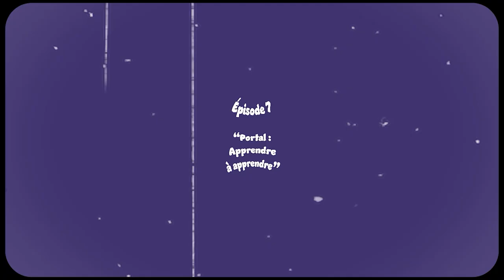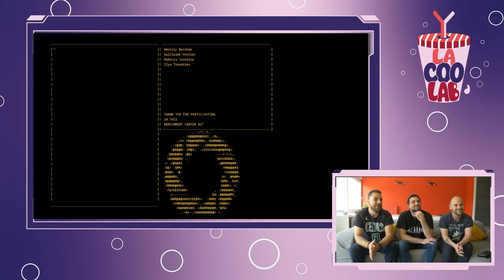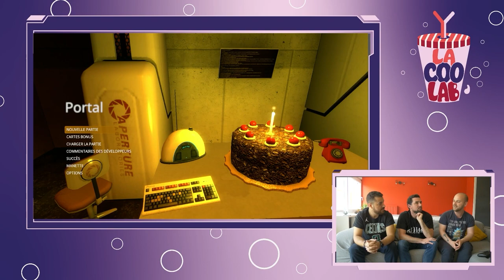La CooLab - Épisode 7 - Portal & Apprendre à apprendre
Chapitres :
- "00:00" Début
- "00:36" Intro
- "03:40" On joue
- "29:40" On parle d'IA et d'apprentissage
- "40:11" La compétence

Nouvelle émission du labo en collaboration avec le COORACE Normandie. Coorace + Labo = La CooLab !

Au programme de cet épisode : Portal & Apprendre à apprendre avec Thimoté Lebrun du Dôme !

Lien vers le battle humain vs IA évoqué lors de notre discussion ;

La CooLab est une émission qui propose de rapprocher jeux vidéo et identification de compétences. Laurent (Coorace Normandie) et Eden (Labo Cibc) s'associent pour vous présenter un jeu qui compte ou a compté pour eux.
Le concept ? Parler d'un jeu vidéo et illustrer, en y jouant, en quoi celui-ci permet de mobiliser une compétence spécifique.
Une émission mensuelle, un jeu vidéo et une compétence différente à chaque émission.

Musique du générique :
Titre:  Reset
Auteur: Jaunter